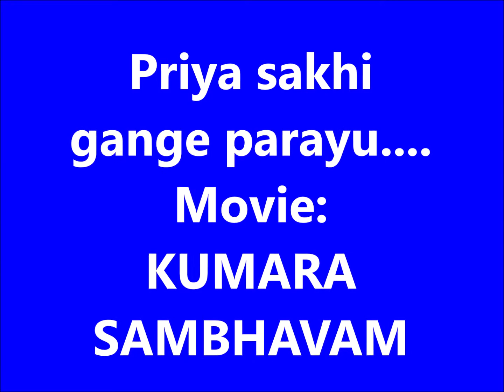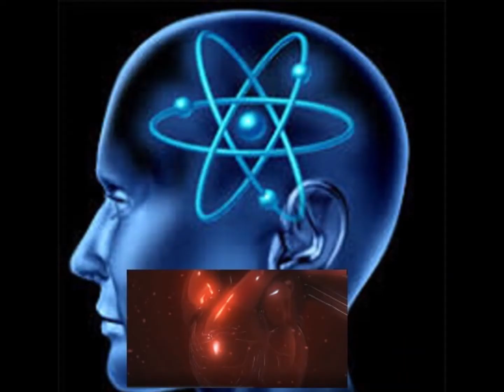Priya sakhi gange parayu